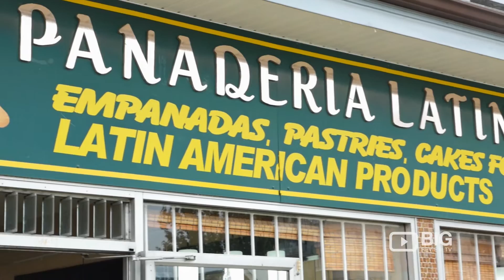Panaderia Latina Bakery in Vancouver offering delicious Empanadas and Pastry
Come and visit Panaderia Latina Bakery in Vancouver! They specialize in authentic Latin American baked goods – specifically Chilean baked goods and desserts. Half of the bakery is a grocery store so you can pick up some Latin American groceries while you’re at it!

Panaderia Latina Bakery
4906 Joyce Street Vancouver Canada BC V5R 4G6

Working Hours
Mon-Sat from 9am to 7pm